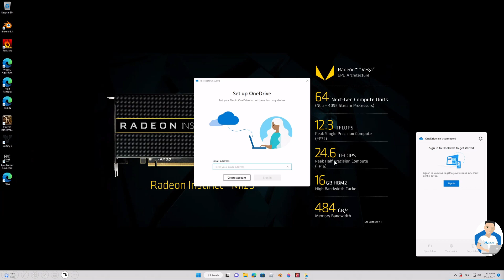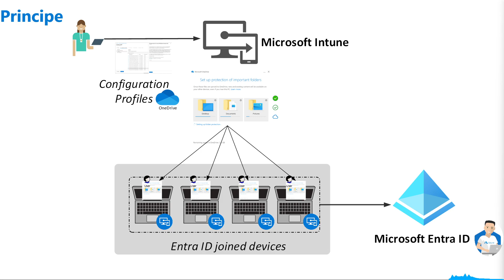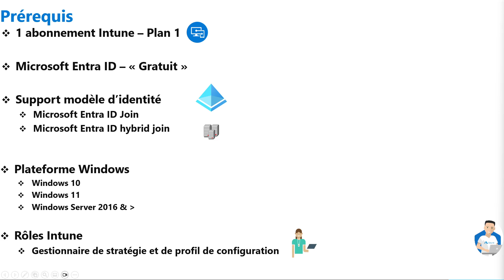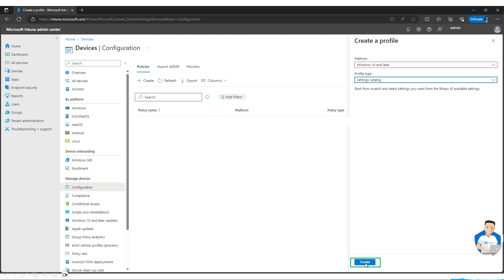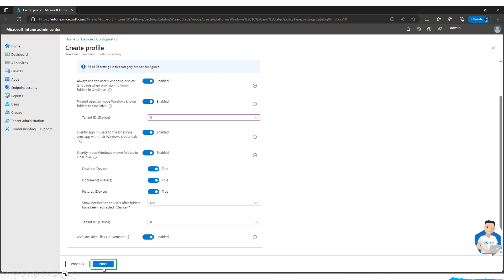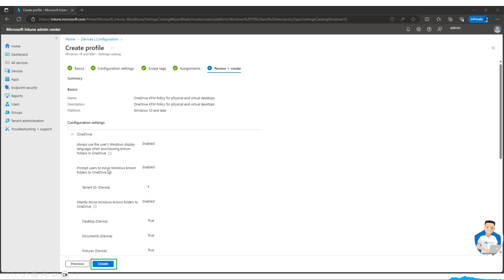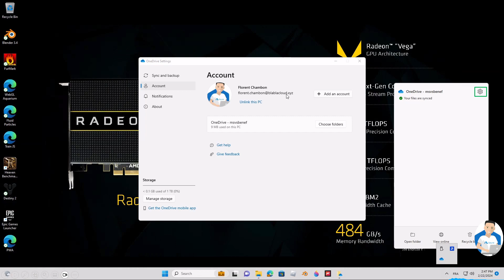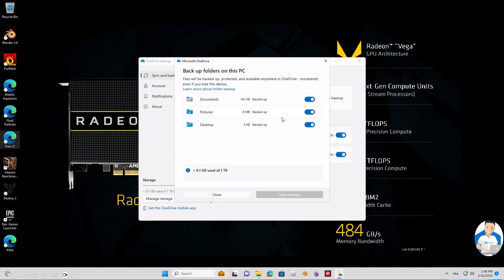Sauvegarder les dossiers du PC Windows avec OneDrive ☁️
Chaque ordinateur sous Windows dispose de dossiers standard tels que Bureau, Documents, Musique, Images et Vidéos que vous utilisez probablement.  En sauvegardant ces dossiers dans votre OneDrive, ils sont protégés et disponibles depuis tous vos appareils.

Dans ce tutoriel, je vous montre comment sauvegarder ces dossiers importants de Windows vers votre espace en ligne OneDrive en configurant les bonnes options. Au programme:
- Principe du déploiement
- Création d'un profil de configuration dans Microsoft Intune
- Configuration des paramètres de synchronisation (Identification sans assistance, Redirection silencieuse des dossiers connus, Fichiers à la demande, Notification des utilisateurs...)
- Contrôle du déploiement sur le poste
- Restauration de fichiers depuis l'espace en ligne OneDrive